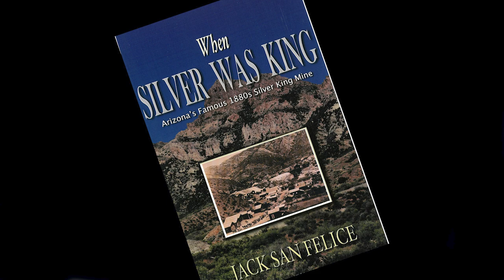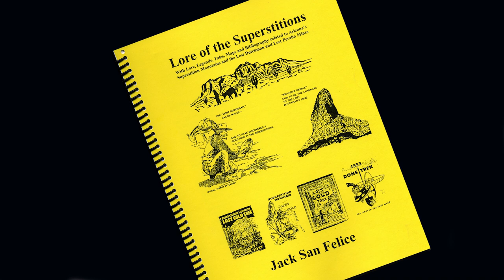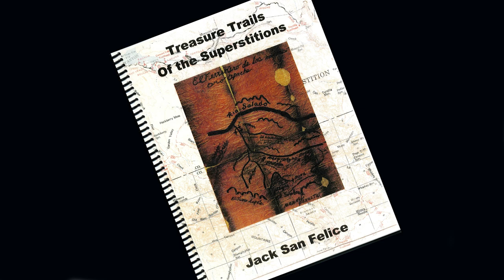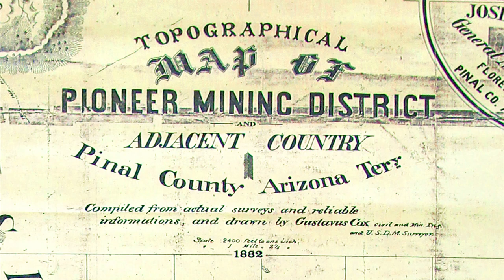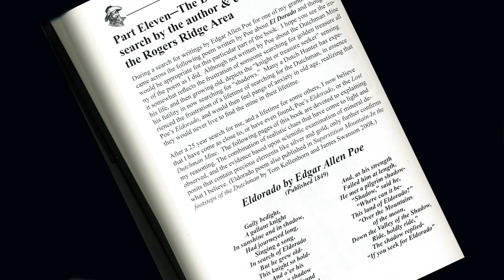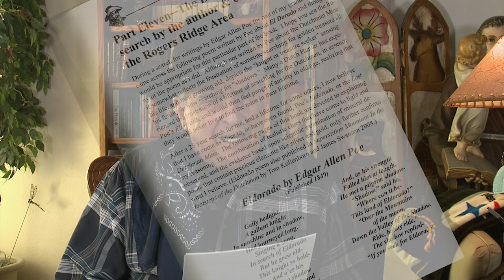The Lost Eldorado of Jacob Waltz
The Search for the Lost Dutchman Mine: Part 1 - Jack San Felice's Journey Unveiled!
Join Jack San Felice in the thrilling Part 1 of his groundbreaking 4-part series, "The Search for the Lost Dutchman Mine"! Dive deep into years of meticulous research and daring expeditions across the enigmatic Superstition Mountains.

In this episode, witness exclusive evidence and uncover clues that may reveal whether the legendary Lost Dutchman Mine is truly lost or within reach. Will Jack’s discoveries challenge the myths and reshape history? Watch to find out and be part of the journey!

Books by Jack San Felice:
When Silver Was King: Arizona's Silver King Mining Days

Lost El Dorado of Jacob Waltz

Hikers Guide to the Superstition Wilderness: With History and Legends of Arizona's Lost Dutchman Gold Mine

ti=801425&pw=242161

Gear used to make this video:

1. Adobe Premier Editing Software
2. Adobe After Effects
3. Abobe Photoshop
4. Westcott Flex Daylight Set
5. Sanken COS-11D Lavalier Mic
6. DJI Mavic 3 Drone
7. Epic GoPro / Action Camera Mount for your Boat
8. Dracast Pro On-Camera Light
9. Dracast Halo Ring Led Light
10. Nikon Z9 Mirrorless Digital Camera
11. Sony PXW-FX9 XDCAM 6K Camera System
12. Quick Release Shoulder Plate
13. The New Pelican Air Travel Cases!
14. Westcott Scrim Jim
15. Sony A7 4k Video and Still Second Camera
16. Go Pro 10